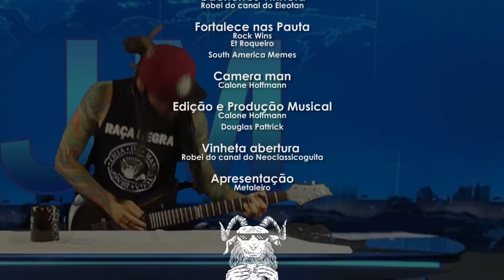JORNAL DO METALEIRO #02 | Olha o Pastel e Vai Malandra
Na edição de hoje, Vai malandra, Olha o Pastel e outras notícias que abalaram a internet.
Fortaleça com o canal comprando minha camiseta do Raça Negra versão ramones

JOGUE GRÁTIS O JOGO DO METALEIRO
GUITARREIRO